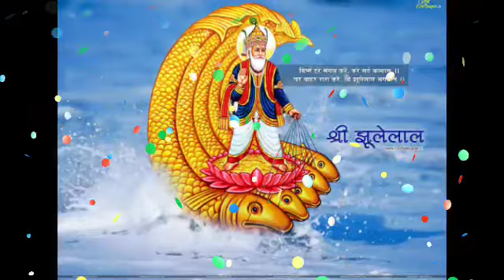Tula Rashi 12 May 2021 | Aaj Ka Tula Rashifal